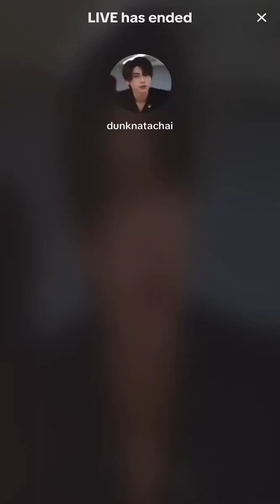dunk # joongdunk # force forcebook phuwintang # asian